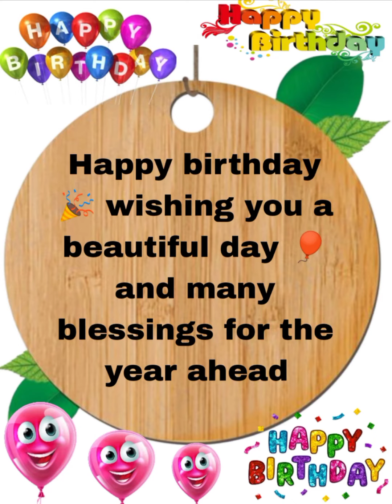Happy birthday Mia/Happy birthday to you Mia/Happy birthday song for Mia/Birthday WhatsApp status